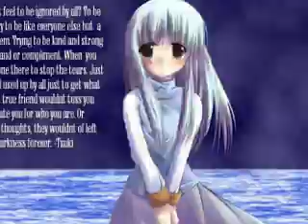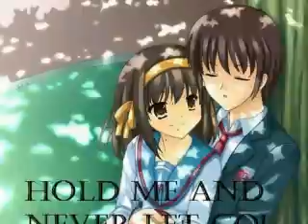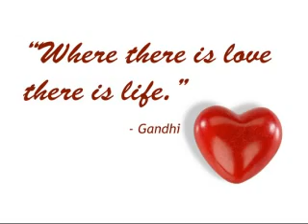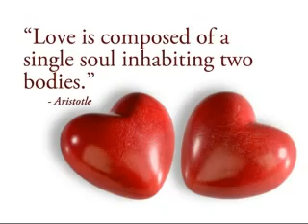I Wanna Be With You by Xu Jie Er with description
I wanna be with you sung by Xu Jie Er

song details:

I WANNA BE WITH YOU (Xu Jie Er)
Mei li qi Zong shi lan yang yang di
Lai zhe ni Huai li wan pi xi xi
Shi gai zuo xie shi qing Xin li you tian mi de
Bu xiang yao bu xiang yao zheng kai yan jing

Wo he ni Pin li ru ci jie jin
Mei ya li Zi zai zuo wo zi ji
Di yi ci gan shou Zhe zhong ai de jue xin
Zhi xiang yao Zhi xiang yao He ni yi qi

I WANNA BE WITH YOU Ai ni hao xing fu
Xiang yao he ni jian zao yi ge ai de xiao wu
I WANNA BE WITH YOU Ai ni hao man zu
Xiang shou zui tian mei de shu fu You ni de he hu wo bu zai gu du

Translation

I Wanna Be With You (Jill Xu)
I have no strength, I'm always lazy
I blame you, and your naughty heart
I should be doing something, but there's something sweet in my heart
I don't want, I don't want, to open my eyes

You and I have such close frequencies
There's no pressure, I'm free to be myself
It's the first time I felt so determined to love
I only want, I only want, to be with you

I wanna be with you, loving you is so lucky
I want to build a loving home with you
I wanna be with you, loving you is so satisfying
Enjoying the sweetest restraint, with your protection I won't be lonely again